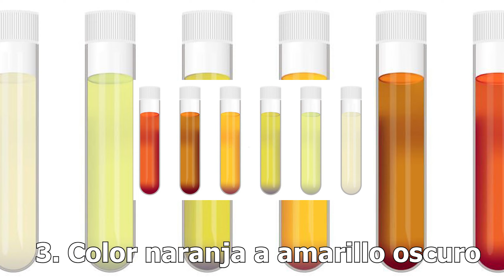SI ORINAS DE ESTE COLOR TU VIDA PODRÍA ESTAR EN PELIGRO